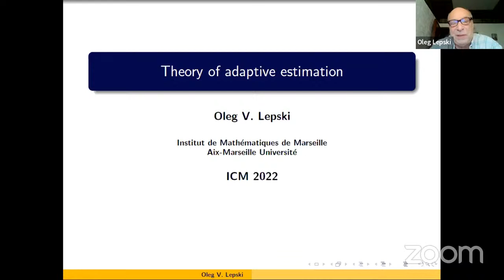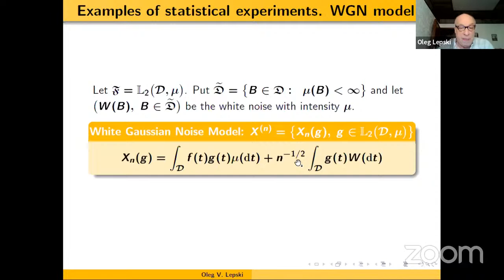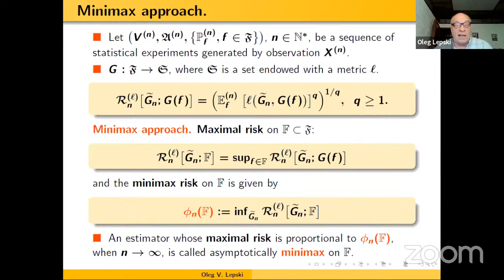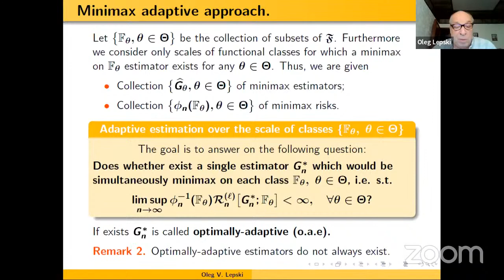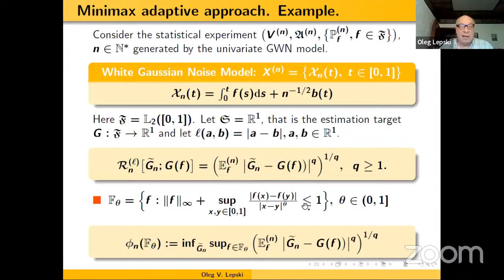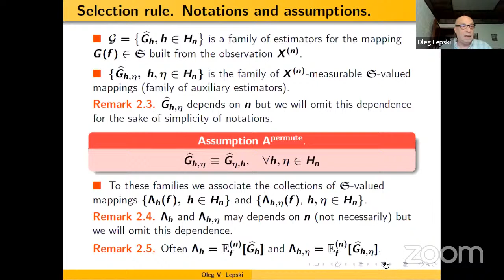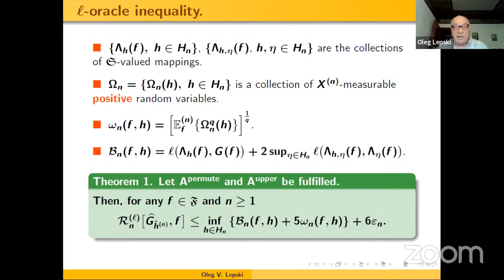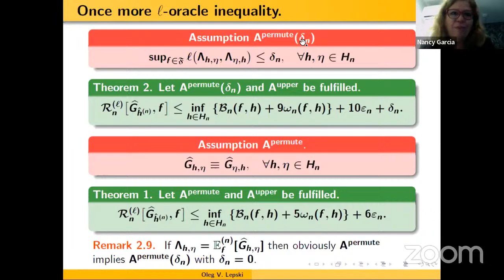Oleg Lepski: Theory of adaptive estimation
This talk is an introduction to the modern theory of adaptive estimation. In particular I introduce a universal estimation procedure based on a random choice from collections of estimators satisfying few very general assumptions. In the framework of an abstract statistical model we present an upper bound for the risk of the proposed estimator (oracle inequality). The basic technical tools here are a commutativity property of some operators and upper functions for positive random functionals. Since the obtained result is not related to a particular observation scheme many conclusions for various problems in different statistical models can be derived from the single oracle inequality.